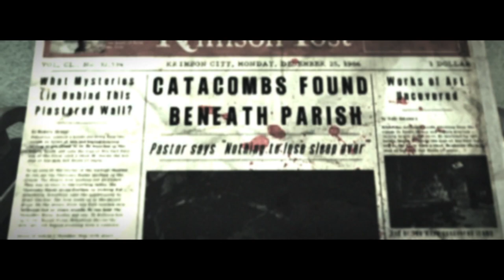The Evil Within - Chapter 7 Xbox Game Pass Walkthrough (No Commentary)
Chapter 7: The Keeper